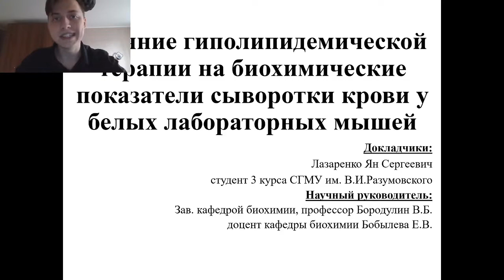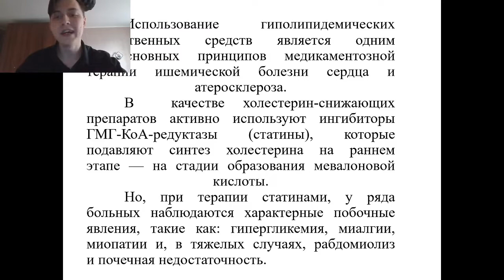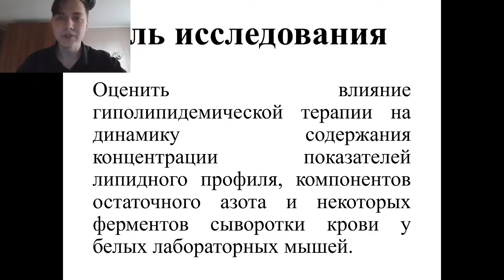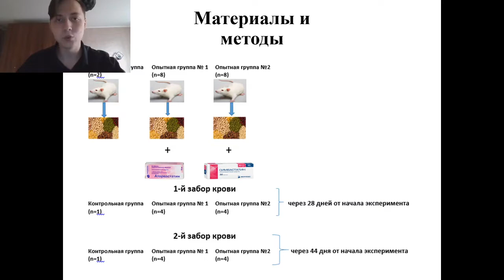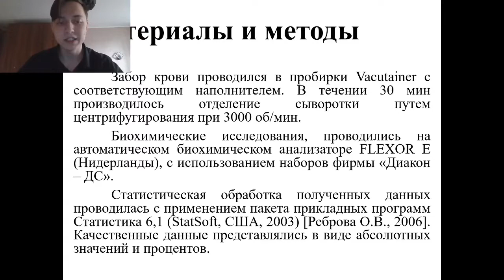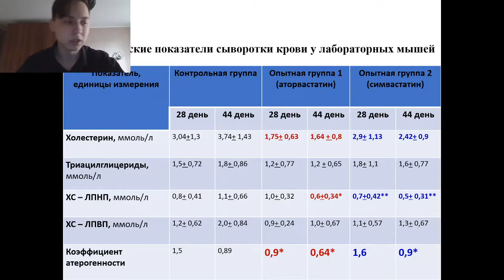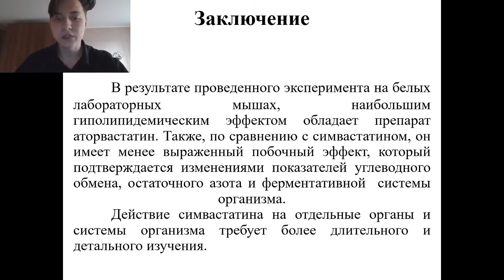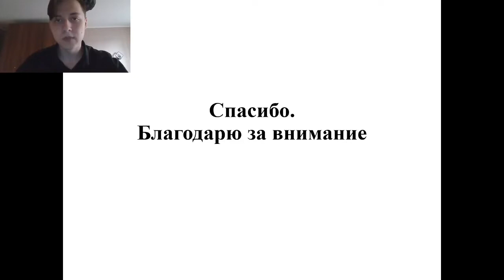ВЛИЯНИЕ ГИПОЛИПИДЕМИЧЕСКОЙ ТЕРАПИИ НА УРОВЕНЬ БИОХИМ. ПОКАЗАТ-Й СЫВОРОТКИ КРОВИ У БЕЛЫХ ЛАБ.МЫШЕЙ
ВЛИЯНИЕ ГИПОЛИПИДЕМИЧЕСКОЙ ТЕРАПИИ НА УРОВЕНЬ БИОХИМИЧЕСКИХ ПОКАЗАТЕЛЕЙ СЫВОРОТКИ КРОВИ У БЕЛЫХ ЛАБОРАТОРНЫХ МЫШЕЙ
Лазаренко Ян Сергеевич – студ. 3 курса пед. фак. СГМУ им. В.И. Разумовского.
Научный руководитель: Бородулин Владимир Борисович, зав. кафедрой биохимии СГМУ им. В.И. Разумовского, д-р мед. наук, профессор.
Бобылева Елена Владимировна, канд. мед. наук, доцент кафедры биохимии СГМУ им. В.И. Разумовского.